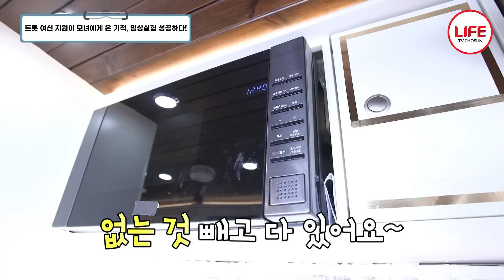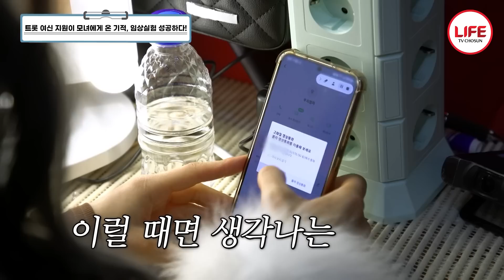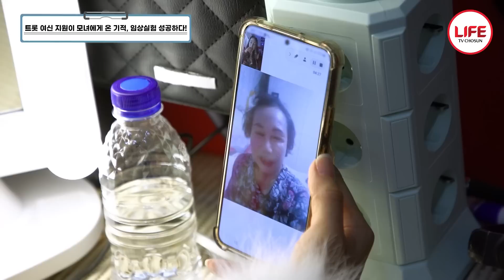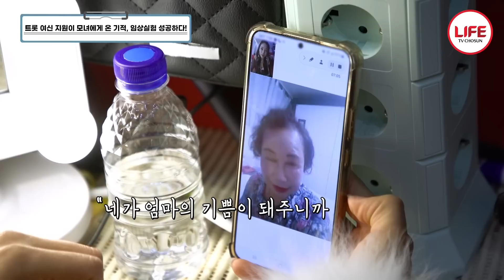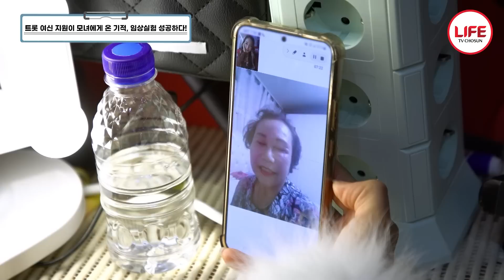[퍼펙트라이프] 지원이 모녀에게 기적이 일어났다! 매일 눈물 흘리며 버틴 8개월의 시간 (TV CHOSUN 230222 방송)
파워풀한 그녀!
섹시 트로트 1인자 그녀!
지원이가 퍼펙트 라이프에 떴다!!!

강해 보이는 인상과 달리
일상 내내 보여주는 허당미?!
덕분에 스튜디오는 웃음바다가 되었다.

행사에서 모든 에너지를 소비한 후
힘을 얻기 위해
어머니에게 전화를 건 그녀
눈물을 보이는데...

불치병 때문에 고생한
어머니와 지원이
무슨 일인 걸까?
오늘의 영상을 함께 보자.